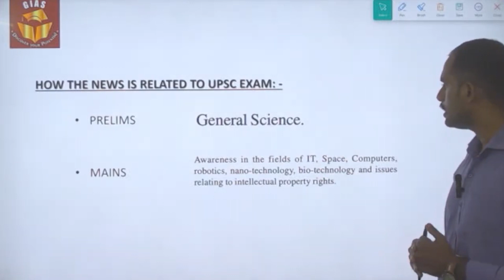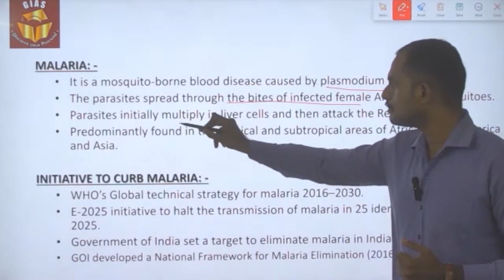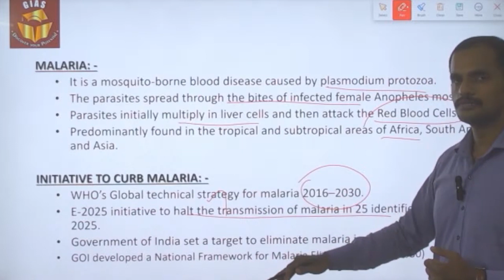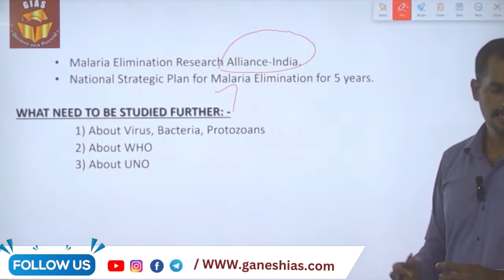MALARIA CASES CONTINUE TO DIP IN INDIA, UP GLOBALLY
In this video let us discuss about why there is dip in malaria cases in India and up globally, also will look into What is malaria from the perspective of UPSC Prelims and mains.